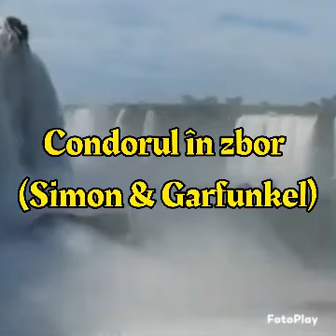Simon & Garfunkel - El Condor Pasa (tradus română)